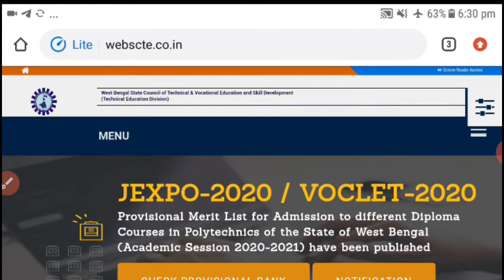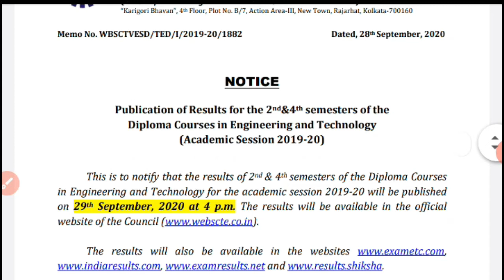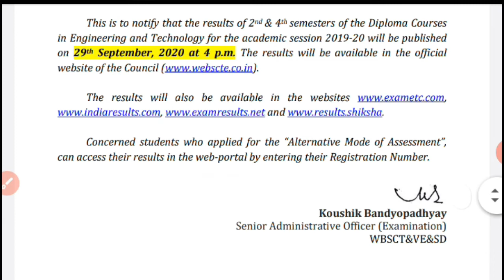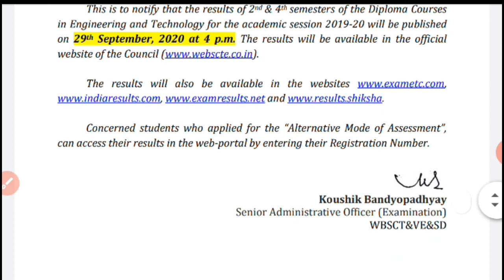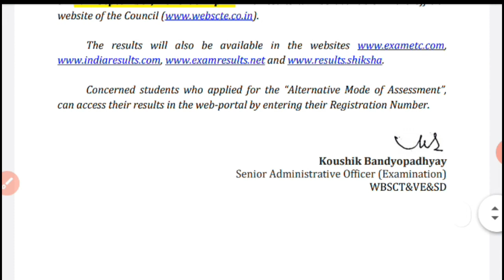New Notice II Even Semster-2019-20 II Result